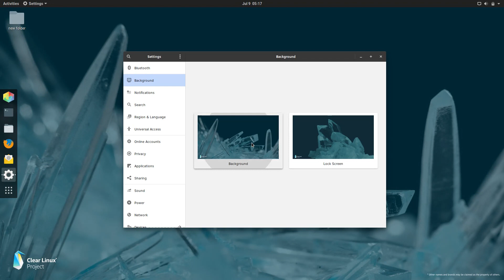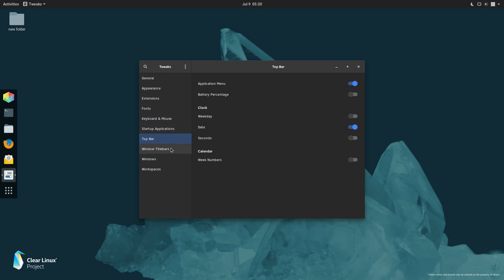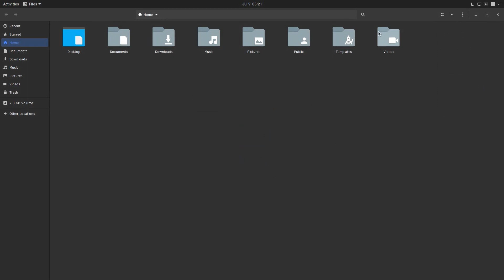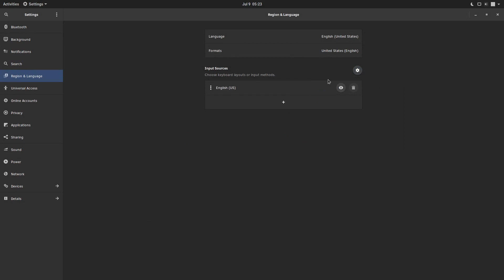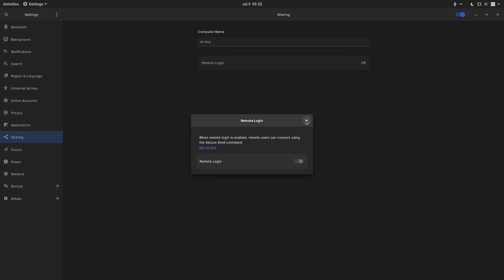Clear Linux OS with Gnome 3.32 Run Throughclear os lms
In this video, we look at Clear Linux OS with Gnome 3.32.  Enjoy!